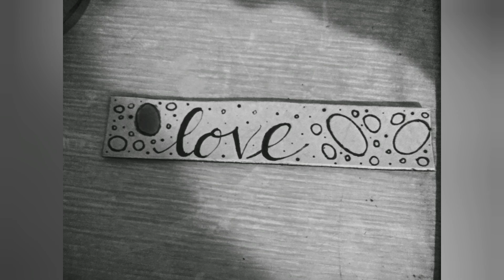Diy How to make leather bookmarks and drawing with a pyrography pen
Watch how I make bookmarks using vegtan leather and drawing with a pyrography pen